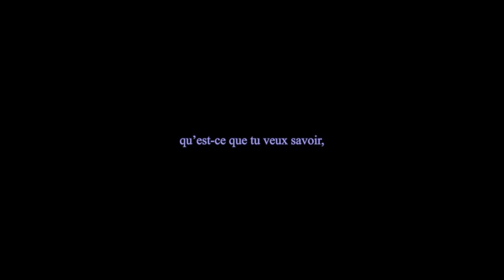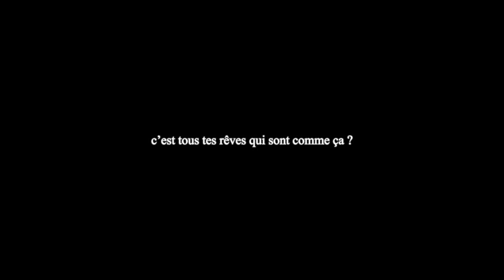Opera Sierra - Each Alike | Performed by Former Bishop Madeline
00:00 Calling the Storm
02:06 Electrical Response
02:44 Meeting Heviosso
05:10 Transverberation / On The Verge of Death / Knocking Hard on the Gates of Kingdom Hearts
05:13 The Eternal Twilight of Al-A'raf
06:36 Midnight's Quest to Find Heviosso's Landing Point / Where did Opera travel ?
10:16 Credits

STARRING

Timothy Charrier @operasierra
as OPERA SIERRA
and FORMER BISHOP MADELINE

Lucas Gibelin @midnight.bruce
as MIDNIGHT

Sitou Lawson @djogbedjeli and Thomas Bernard @01zad
as HEVIOSSO

Elliott Broc @damn_ayatt
as ELLIOTT BROC

Directed by
Loïs Huguet @lois.huguet
Timothy Charrier

Assisted by
Tom Cerdan @tetalovb

Opera Sierra

Mastered by
Jean Cochard @cckamiya

Screenplay by
Timothy Charrier
Elliott Broc
and Thomas Bernard